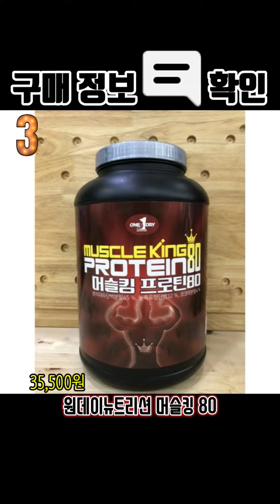단백질 쉐이크 추천 2023 TOP3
0:00 단백질쉐이크
🥉 3위 00:11 원데이뉴트리션 머슬킹 80
35,500원

🥈 2위 00:26 셀렉스 코어 프로 복합 프로틴 파우더 304g, 1개
15,920원

🥇 1위 00:41 칼로바이 퍼펙트 파워쉐이크 초코맛 1000g, 1개
47,310원